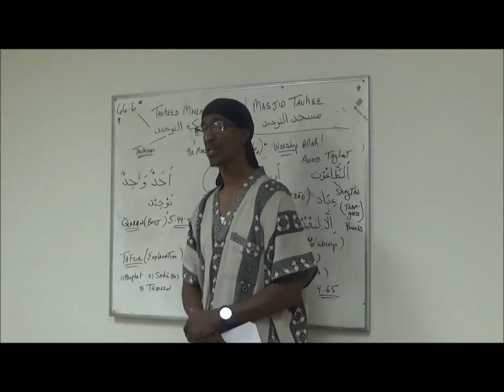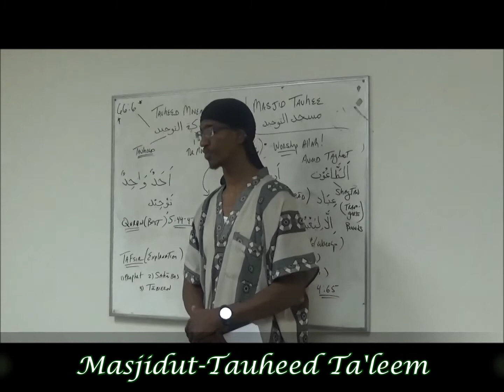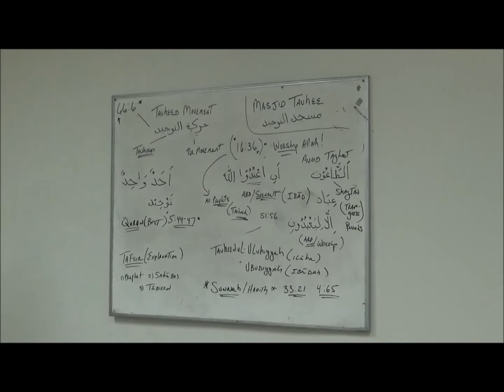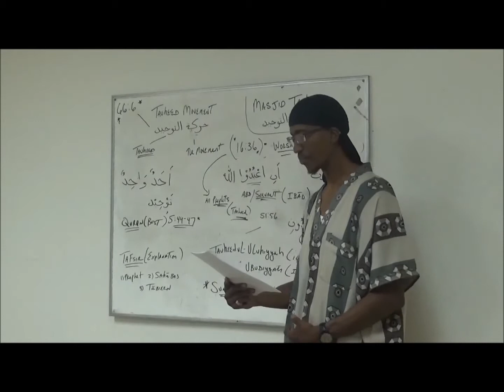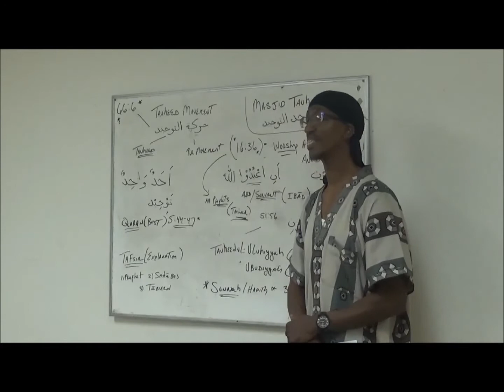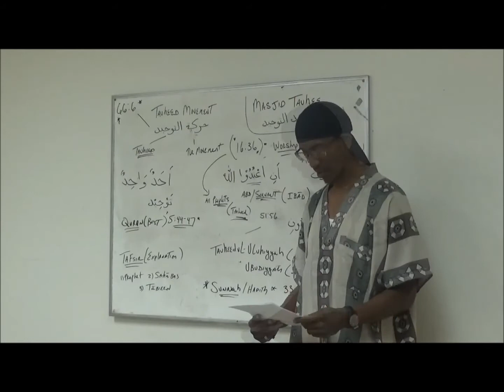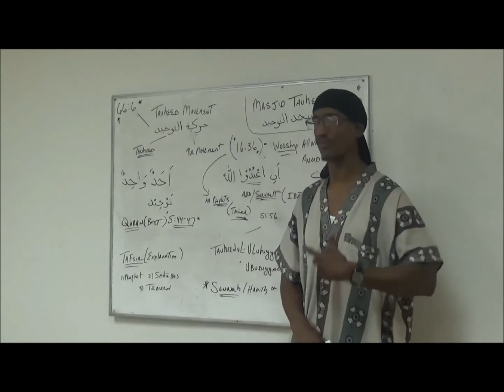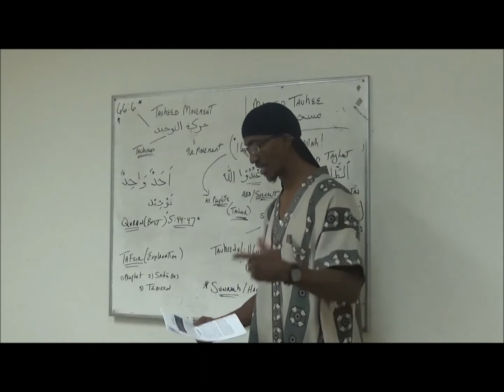"Masjidut-Tauheed Constitution: Intro, Allaah Is Unseen, & The Wajhillaah" Tauheed Dai: Abu Amaanee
"Masjidut-Tauheed Constitution: Intro,  Allaah Is Unseen, & The Wajhillaah" Tauheed Dai: Abu Amaanee  What are our Beliefs...A Glimpse